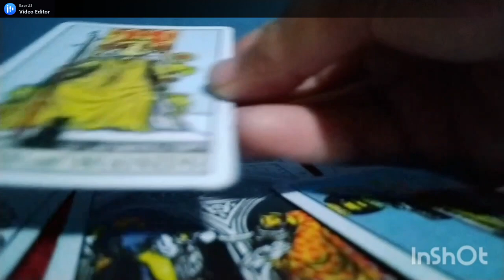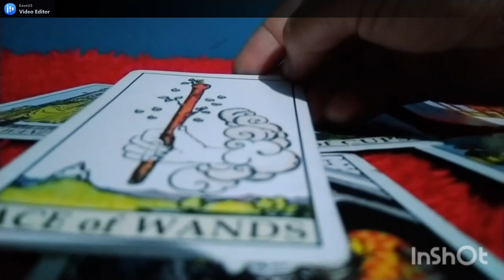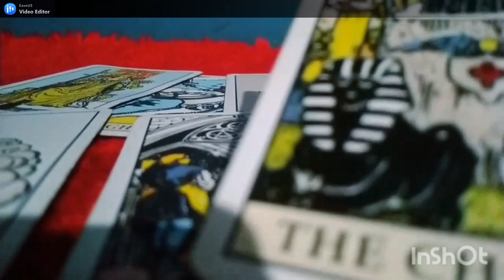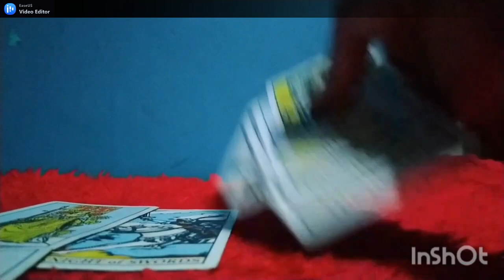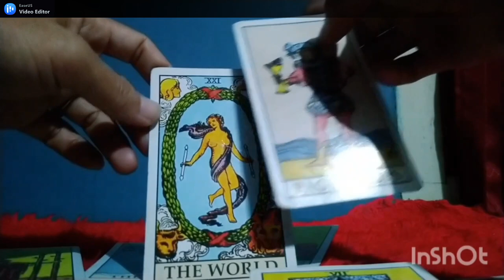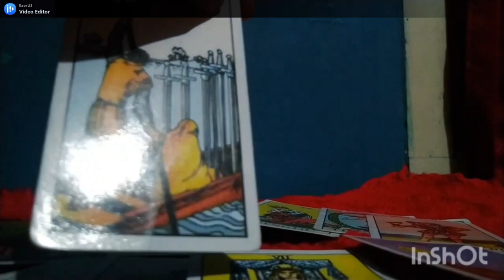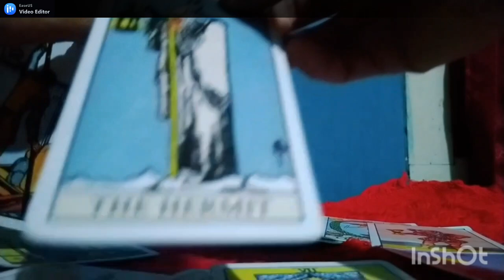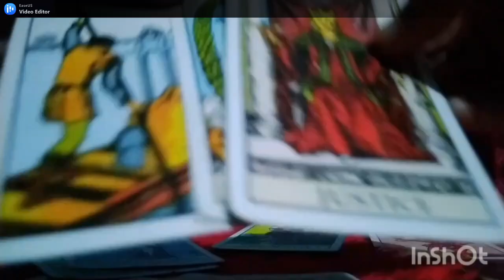SCORPIO | Kelanjutan Cinta | Live Streamin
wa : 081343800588